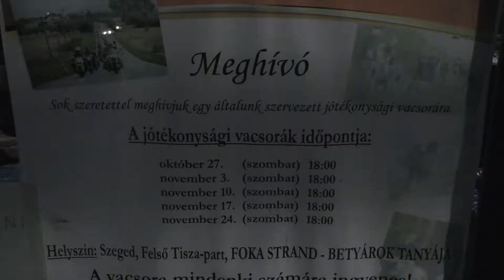Jótékonysági est a Betyárok tanyáján - SzeretemSzegedet.hu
szerkesztő-riporter: Kovács Henrietta
operatőr & vágó: Őzse Péter